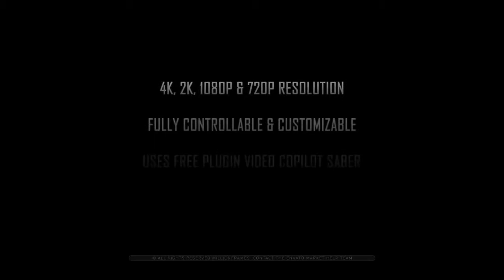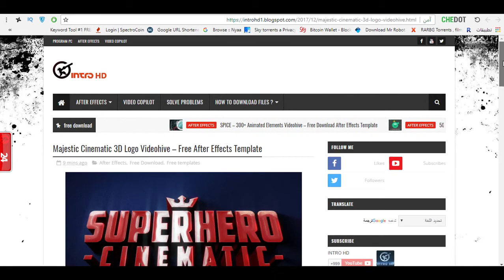Top 10 intro logo Template Free After Effects Project Files